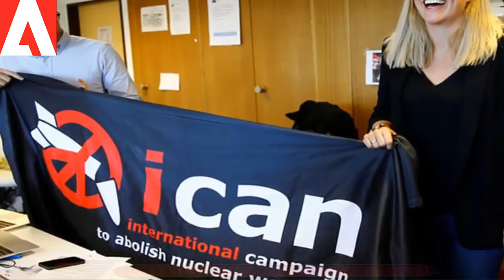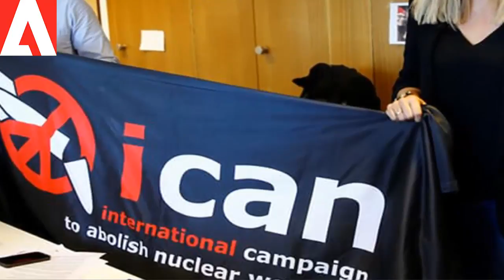দেখুন একটি চাঞ্চল্যকর তথ্য !শান্তিতে নোবেলের অংশীদার বাংলাদেশও